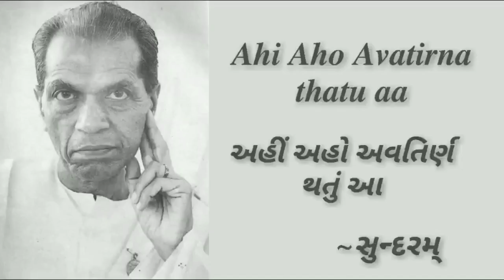28. અહીં અહો અવતિર્ણ થતું | Ahi Aho Avatirna | શિબિર કાવ્યો | SHIBIR KAVYO | Sundaram | સુન્દરમ્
ત્રિભુવનદાસ લુહાર ‘સુન્દરમ્’

લુહાર ત્રિભુવનદાસ પુરુષોત્તમદાસ, ‘કોયા ભગત’, ‘ત્રિશૂળ’, ‘મરીચિ’, ‘સુન્દરમ્’ (૨૨-૩-૧૯૦૮) : કવિ, વાર્તાકાર, વિવેચક. જન્મ ભરૂચ જિલ્લાના આમોદ તાલુકાના મિયાંમાતરમાં. સાત ચોપડી સુધી માતરની લોકલ બોર્ડની શાળામાં અભ્યાસ કર્યો. પછી અંગ્રેજી પાંચ ધોરણ સુધી આમોદની શાળામાં અને એક વરસ ભરૂચની છોટુભાઈ પુરાણીની રાષ્ટ્રીય ન્યૂ ઇંગ્લિશ સ્કૂલમાં ગાળી, ભરૂચમાંથી વિનીત થઈ ૧૯૨૯માં સંસ્કૃત અને અંગ્રેજી વિષયો સાથે ‘ભાષાવિશારદ’ની ઉપાધિ પ્રાપ્ત કરી, ગૂજરાત વિદ્યાપીઠમાંથી સ્નાતક થયા. એ જ વર્ષે સોનગઢ ગુરુકુળમાં અધ્યાપન. ૧૯૩૫ થી ૧૯૪૫ સુધી અમદાવાદની સ્ત્રીસંસ્થા જ્યોતિસંઘમાં કાર્યકર્તા તરીકે. ૧૯૪૫થી શ્રી અરવિંદ આશ્રમ, પોંડિચેરીમાં સકુટુંબ સ્થાયી નિવાસ સ્વીકાર્યો. ઑગસ્ટ ૧૯૪૭થી ‘દક્ષિણા’ના તંત્રી. ૧૯૭૦માં જૂનાગઢમાં મળેલી ગુજરાતી સાહિત્ય પરિષદના પ્રમુખ. ૧૯૭૪માં આફ્રિકા-ઝાંબિયા-કેન્યા-મોરેશ્યસનો પ્રવાસ. ૧૯૭૫માં સરદાર પટેલ યુનિવર્સિટી, વલ્લભવિદ્યાનગર તરફથી ડૉકટર ઍવા લિટરેચરની માનદ ઉપાધિ. ૧૯૩૪માં રણજિતરામ સુવર્ણચંદ્રક, ૧૯૪૬માં મહીડા પારિતોષિક, ૧૯૫૫માં નર્મદ સુવર્ણચંદ્રક, ૧૯૬૮માં સાહિત્ય અકાદમી, દિલ્હીનો પુરસ્કાર. ૧૯૬૭ થી ઓમપુરીની નગરરચનામાં કાર્યરિત.

એક છેડે ગાંધીભાવનાના સ્પર્શે નર્યા વાસ્તવ કે કુત્સિત વાસ્તવને ભાવનિષ્ઠ ભોંય પર ઉતારતા અને બીજે છેડે અરવિંદવિચારના સ્પર્શે અધિવાસ્તવને તત્વનિષ્ઠ ભોંય પર ઉતારતા એક સફળ કવિ તરીકે, સુન્દરમ્ નું સ્થાન નિશ્ચિત છે. ઉપરાંત ભાષા અને અભિવ્યક્તિની નવી ગુંજાશથી ગ્રામ કે નગરની ચેતનાને પ્રતિભાપૂર્ણ પાત્ર તથા પરિસ્થિતિથી સાકાર કરતા પ્રયોગશીલ વાર્તાકાર તરીકે અને માર્મિક દ્રષ્ટિબિંદુથી સાહિત્યને કે સાહિત્યના ઇતિહાસને ગ્રહતા સહૃદય વિવેચક તરીકે પણ એમનું સ્થાન ગાંધીયુગના સર્જકોમાં પ્રથમ પંક્તિમાં છે. ગાંધીયુગના સાહિત્યનો સૌન્દર્યનિષ્ઠ વિશેષ સૌથી ઉત્તમ સ્વરૂપમાં એમના સાહિત્યમાં પ્રગટ્યો છે.